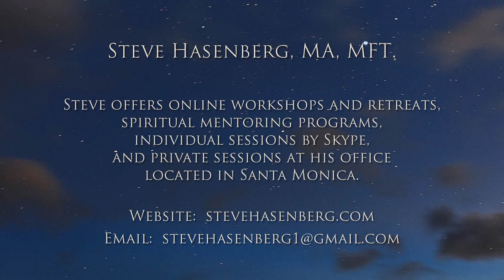THE PATH OF ENLIGHTENMENT ~ Steve Hasenberg ~ Video 13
Spiritual psychotherapist, Steve Hasenberg, discusses how the Buddha attained enlightenment by choosing the Middle Way. While he sat beneath the Bodhi tree, the Buddha allowed his thoughts and feelings to flow through him without attachment or aversion and by so doing, attained Enlightenment